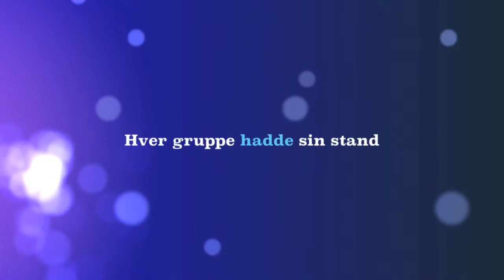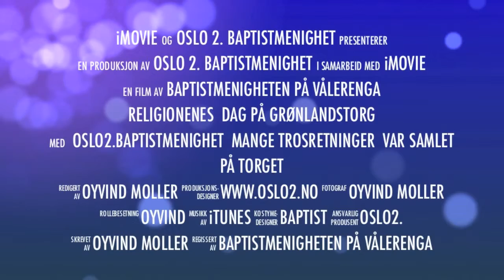Religionens dag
Dette er fra religionenes dag på Grønnland, Oslo.
Mange trosretninger var representert. Hver gruppe hadde sin stand og en fellesplattform hvor hver enkel gruppe fik presentere seg selv og sin tro og hvor vi hadde ulike innslag. Vi fikk dele ut bøker og traktater og fikk mange fine samtaler. Vi fikk også be med mange.